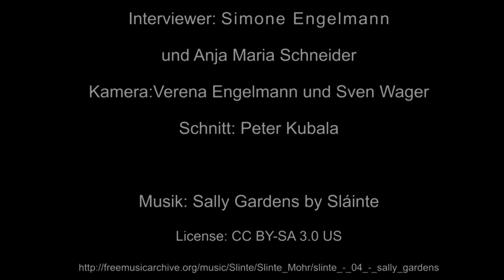Storl Dr. Wolf-Dieter - Urmedizin & Naturverbindung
Urmedizin & Naturverbindung - seine persönliche Lebensgeschichte + sein Vertrauen in das Schicksal Naturverständnis moderne Welt – schamanisches Bewusstsein